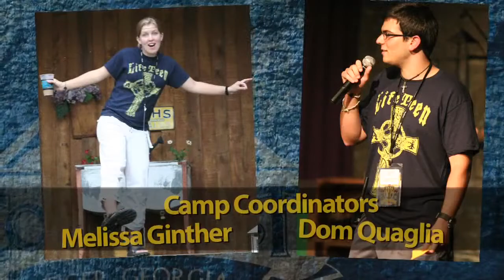2011_CampCovecrest_Week08_LT